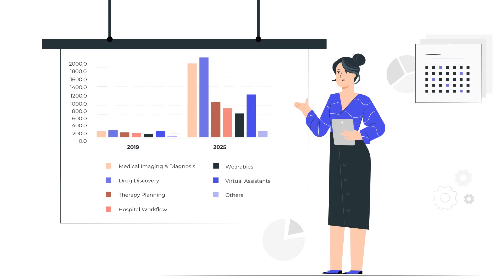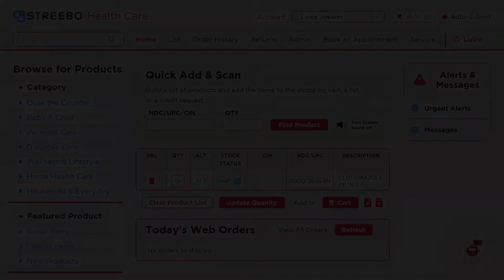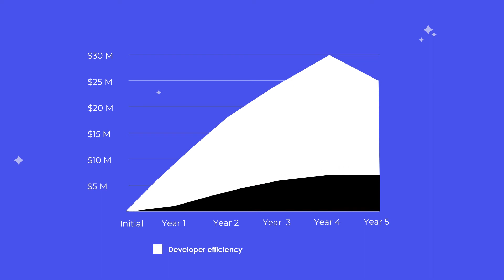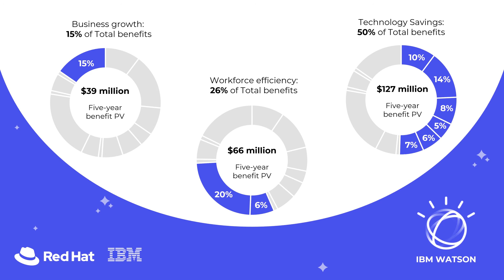Health Care Chatbots Powered by Red Hat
Red Hat Health Care Chatbot - Revamp your Customer Interaction landscape with intelligent Chatbots as well as increase your Customer Outreach by extending your web and mobile applications to multiple channels such as WhatsApp, Facebook Messenger, Slack among others.

The Health Care Sector is witnessing an overhaul with many companies getting amazing benefits with AI powered Chatbot Solutions. Virtual assistance provided by chatbots saves time and makes life easier through automated customer support.